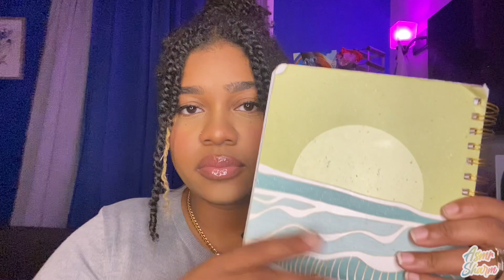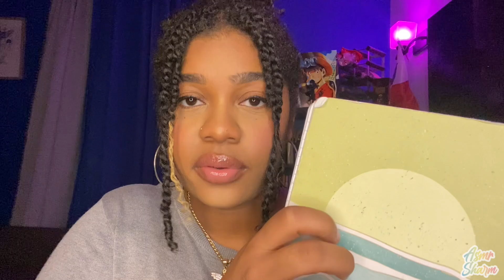ASMR but it’s a TikTok NPC 🤖✨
I cringed so hard making this…

Triggers include: mouth sounds, personal attention, tapping, hand movements, and close up whispers 😴✨